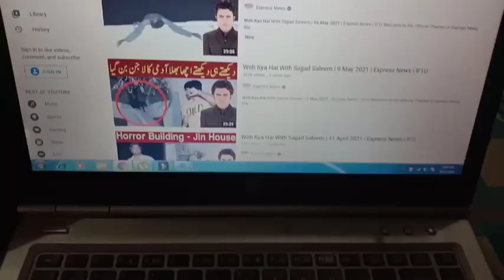Woh Kya Hai with Sajjad Saleem |23 May 2021| real Jinn possession on 60 years old man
watch the full discussion of fresh episode of this 60 years old man and i reviewed and i shared my whole experience on this episode